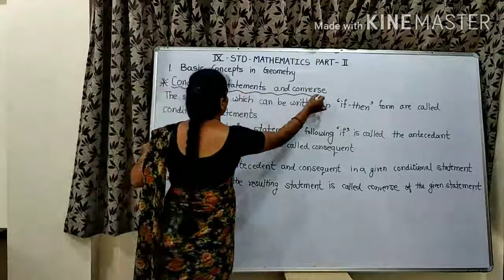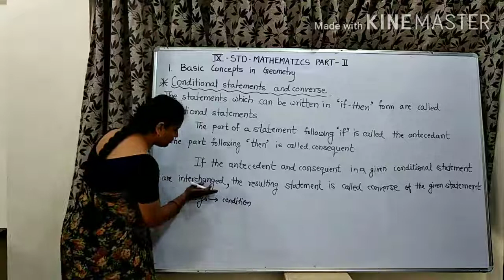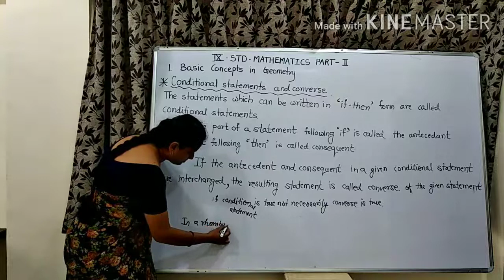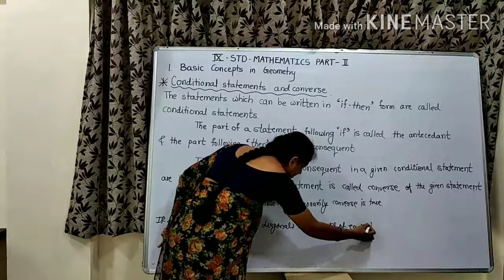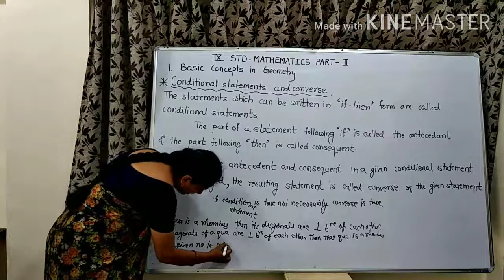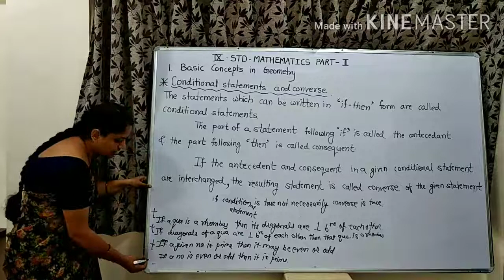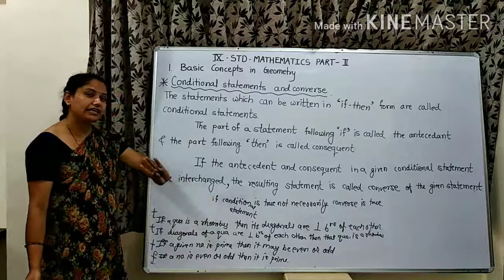9th std, maths part 2, Basic concepts in geometry, conditional statements and converse